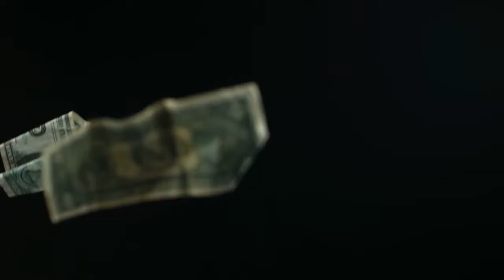Special Live Guests Mikey D, DJ Yella, and Kiki Smooth Feb. 11th on Tha Come Up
Tune in this Wednesday, February 11, 2015 6pm PST/9pm EST for a "legendary" live episode of OnDaGrindTV Presents Tha Come Up.

***Special Guests "Playboy" Mikey D aka Mikey D'Struction (formerly of LA Posse/Main Source/)***
Mikey D iz coming thru and we gonna talk a little about his long history in this game and clear the air on something recently said about the LA Posse. We'll also get into his current situation and maybe even some of his new unreleased projects. We gotta talk about his joining forces with two legendary DJs to make up their group "The Elements of Hip Hop" which includes DJ Mercury (formerly of Funkmaster Flex's Pitbulls and personal DJ of the late, legendary Professor X of the world famous group X-Clan) and Grandwizard Rasheen (Philly pioneer DJ/Mentor to such greats as DJ Cash Money & DJ Jazzy Jeff).

And it don't stop! We also have the legendary West Coast DJ and original member of N.W.A. member DJ Yella along with Kiki Smooth coming thru (DJ Yella Presents:The First Mexican Rapper Outta Compton Kiki Smooth). They will also be performing live in our studio so this iz definitely a show you don't wanna miss while it's live, so tune in and regret nothing later.